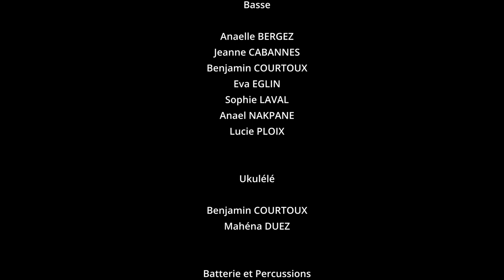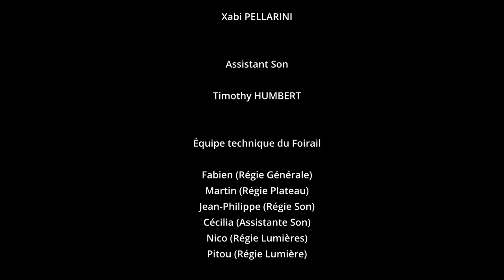Mamma Mia, quand les Dieux s'en mêlent !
Spectacle de mai 2023 des options et spécialités musique des lycées Jules Supervielle à Oloron Ste Marie et Louis Barthou à Pau. Spectacle au Foirail à Pau.